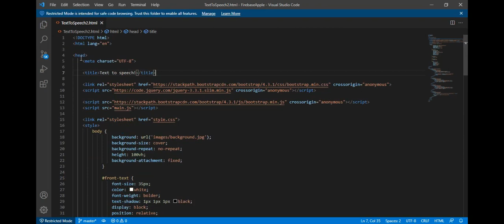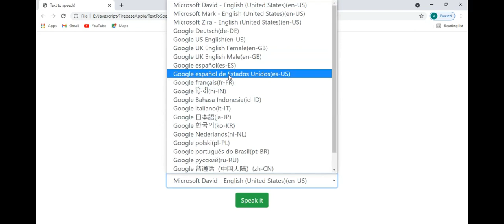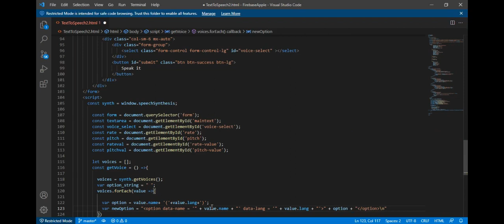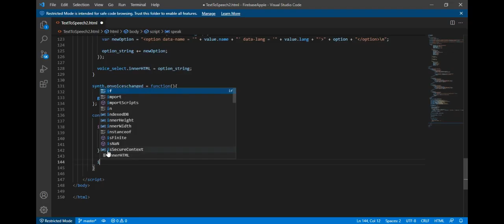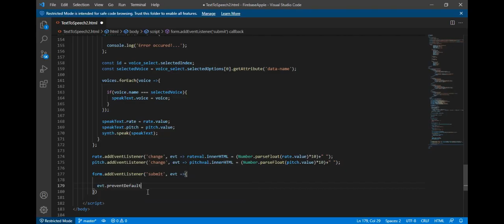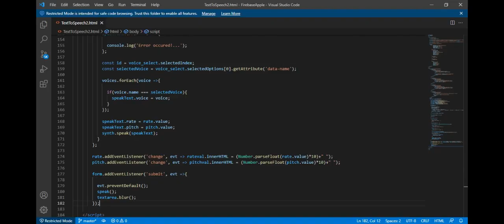Text To Voice conversion using Javascript & html Api part2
For being perfect website designer we need to learn core and basic javascript , node js and Html clearly. Today i have design multiple input as an array using single input bar. I hope all of you learn and practice this. Within next month i will try to provide all infomation about website. that you can make your own website world wide. Try to do this.